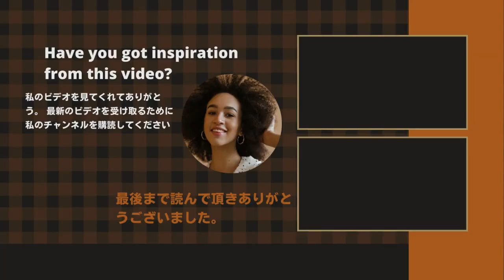【衝撃】【平野紫耀】平野紫耀、『社長は許せない！』。King & Princeの平野紫耀、キンプリで「2度目の脱退」...3度目はあるのか？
《動画の内容》
"In the 'official announcement', it was said that this decision was made because there was a big difference in the direction of the members regarding overseas expansion, and many media outlets have followed suit, but it's not as simple as that. No. Hirano, who was favored by the late Johnny Kitagawa, the founder of the company, thought that fulfilling Johnny's long-cherished wish for overseas expansion as a group was the top priority, but Nagase, who was a favorite of President Julie Keiko Fujishima, was not a member of Julie.